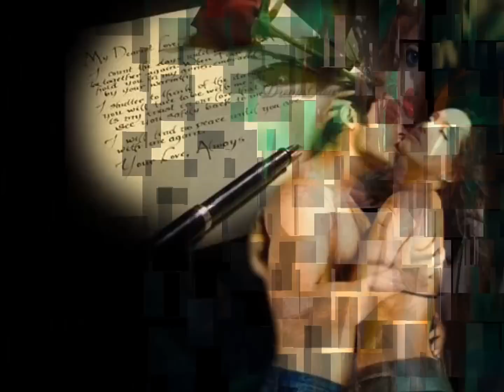Krizantēmas- labākie gadi